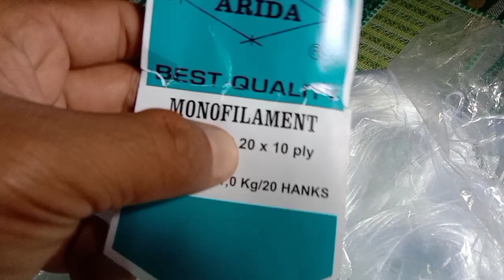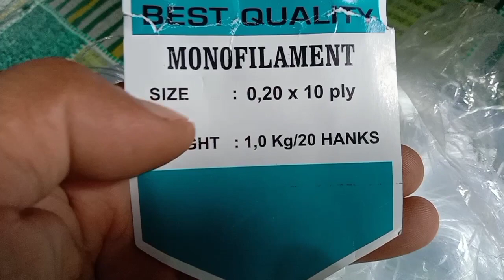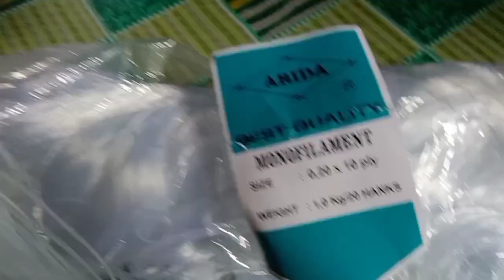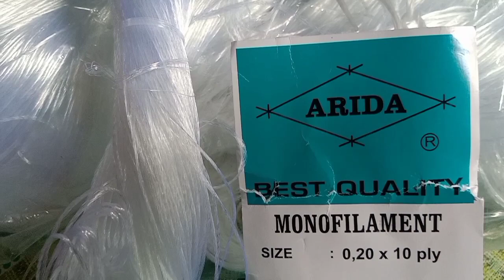Review❗ Senar Jaring Milenium play 10 , berikut dengan Harga nya.